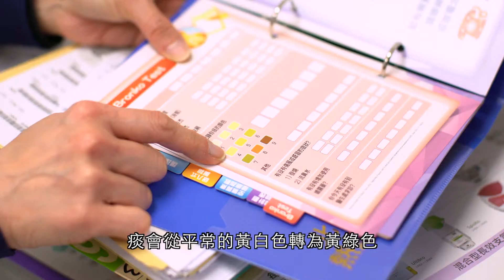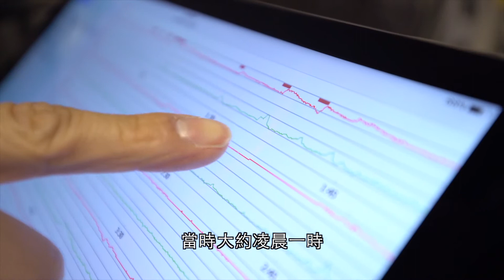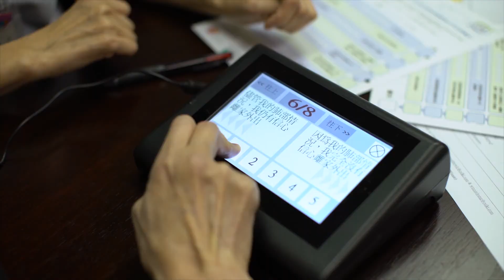北區醫院慢性阻塞性肺病服務 Chronic Obstructive Pulmonary Disease (COPD) Service in North District Hospital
北區醫院慢性阻塞性肺病服務簡介及病友分享
Introduction of Chronic Obstructive Pulmonary Disease (COPD) Service in NDH and patient sharing